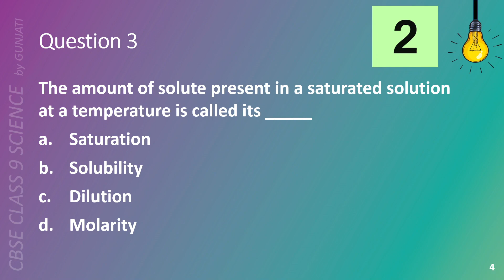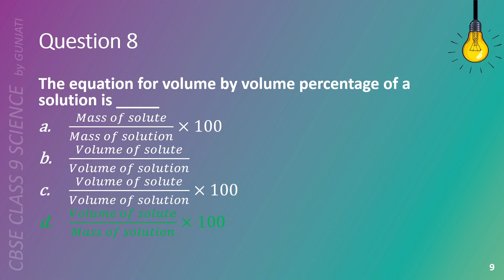NCERT CBSE Class 9 Science - Chapter 2 Part 3: Is Matter Around Us Pure? - MCQ Quiz/Question Answer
NCERT CBSE Class 9 Science
Chapter 2: Is Matter Around Us Pure? - Part 3: Concentration of a Solution
Objective Quiz, Multiple Choice Questions with Answers and Questions with Short/Long Answers
Silent and Fast Paced

In this Class 9 Science video, we discuss Part 3: Concentration of a Solution of Chapter 2: Is Matter Around Us Pure?

Please use the link below to watch all videos of Chapter 2: Is Matter Around Us Pure?, in one go

We are going to publish more videos for other chapters and other classes every week.

We are on a mission to create Science videos for NCERT CBSE class 5 through 10. This is out of our passion for Science and strong belief in objective based learning. We have made Science easy to understand and remember through our videos. These videos will help both teachers and students with preparation, revision, examinations, tests and quizzes.

• Each Science class book has multiple chapters.
• Each chapter has multiple topics. We have created one video per topic and we call it as Part.
• You can watch all videos of a chapter through the playlists that we have created. There is one playlist per chapter.